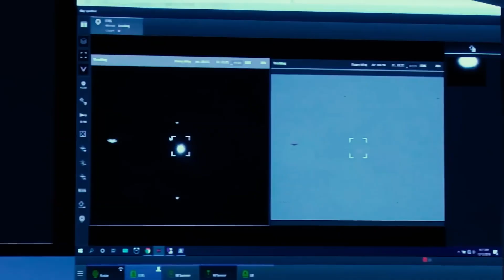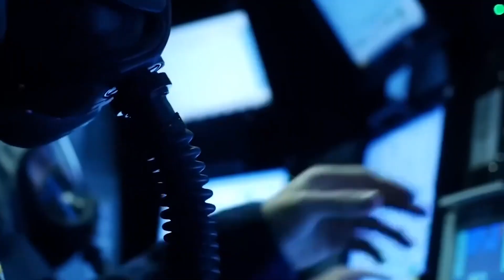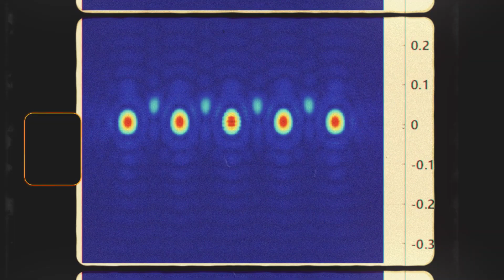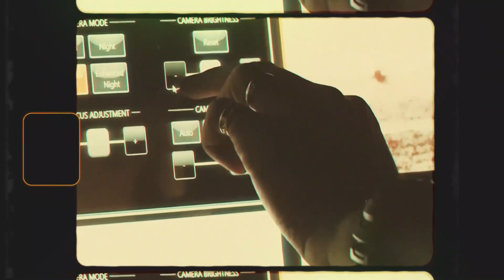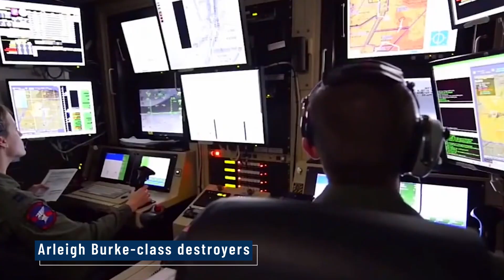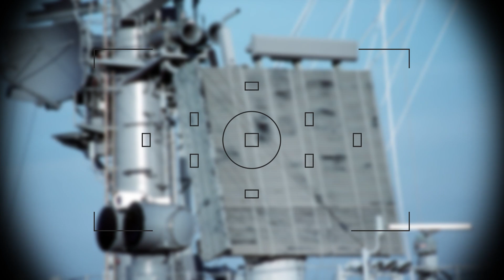NAVY powerful systems